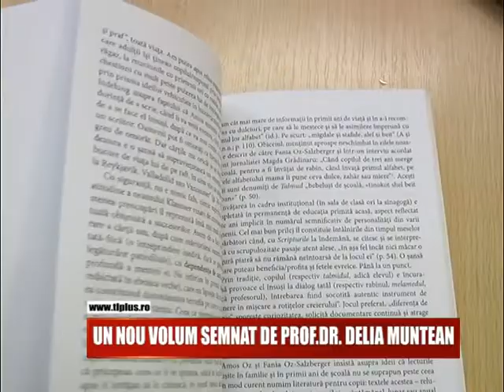Un nou volum semnat de prof. dr. Delia Muntean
”Incursiuni în lumea cărților”este titlul celui mai nou volum semnat de profesor dr. Delia Muntean. Lucrarea a fost prezentată publicului ieri, la Biblioteca Județeană.